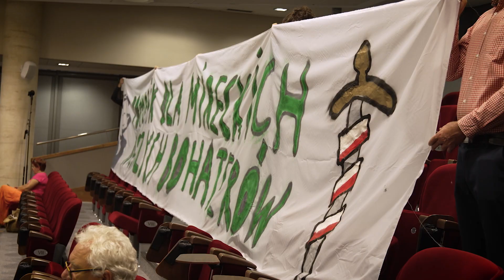LII sesja Sejmiku Województwa Podkarpackiego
Inwestycje realizowane przez gminy dotyczą głównie budowy chodników oraz drobnych remontów nawierzchni jezdni. Drogowe inwestycje będą realizowane przez gminy: Harasiuki, Krempna, Tyczyn, Wojaszówka, Jeżowe, Krzeszów, Bojanów, Radomyśl nad Sanem, Rymanów, Wielopole Skrzyńskie i Wiśniowa.

Kolejną ważną decyzją podjętą przez radnych była zgoda na nabycie 19 mieszkań w Rzeszowie, Krośnie,  Przemyślu oraz Tarnobrzegu. Mają one służyć uchodźcom z Ukrainy, a także pełnić funkcję mieszkań chronionych i wspomaganych.

Oficjalny materiał wideo Samorządu Województwa Podkarpackiego przygotowany przez Biuro Prasowe Urzędu Marszałkowskiego Województwa Podkarpackiego.

Autor wideo: Michał Hubala | Biuro Prasowe UMWP

Urząd Marszałkowski Województwa Podkarpackiego
aleja Cieplińskiego 4, 35-010 Rzeszów